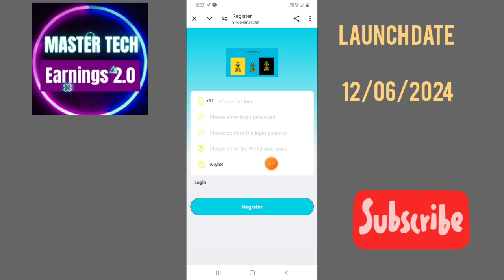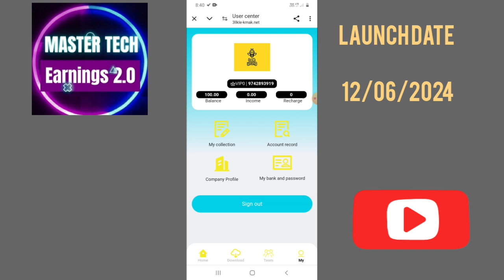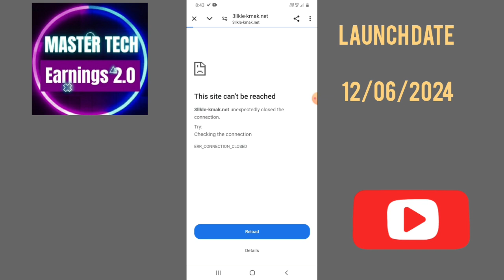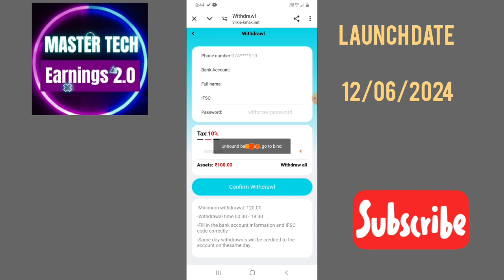🔴Earn $6861 💥New Earnings App today tamil review Bee Young Real or Fake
Telegram ₹ New New Earning Applications 👍
Daily New App Daily Updates ✨️